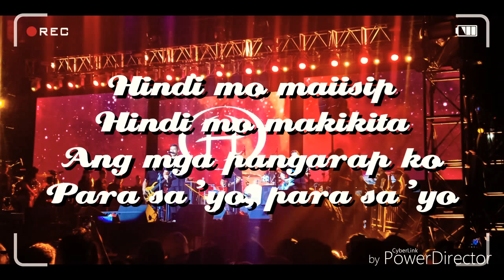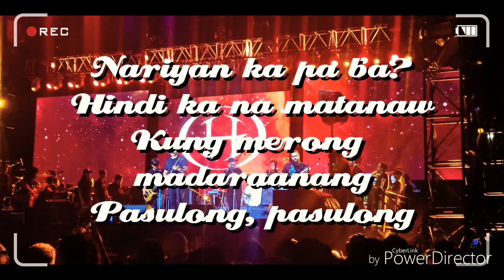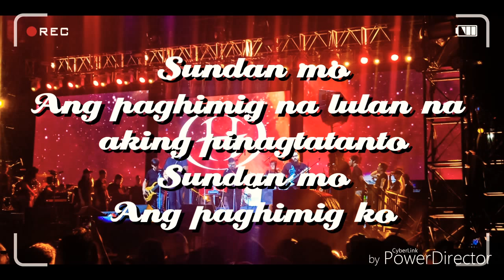KUNG WALA KA - Hale | Toyota Music Fest 2018